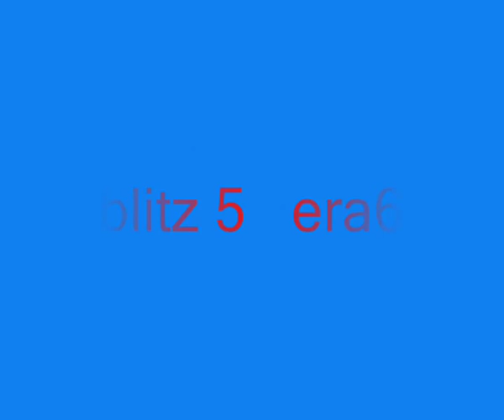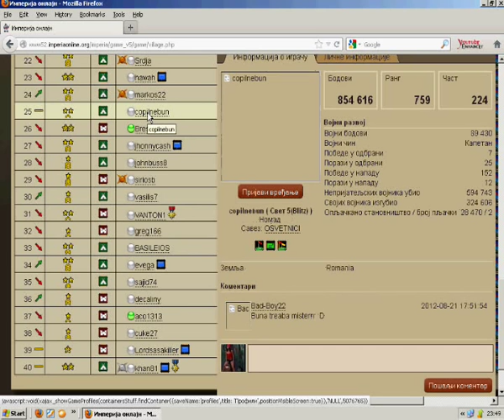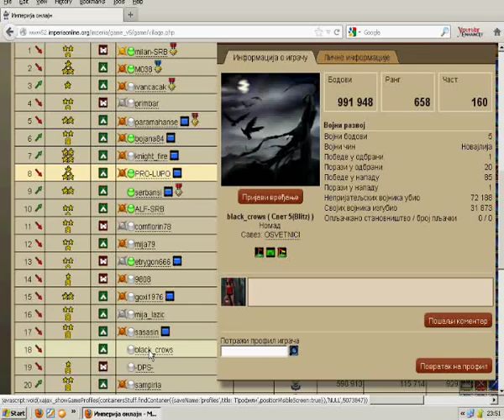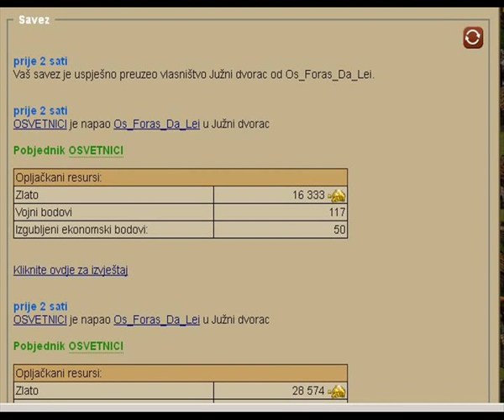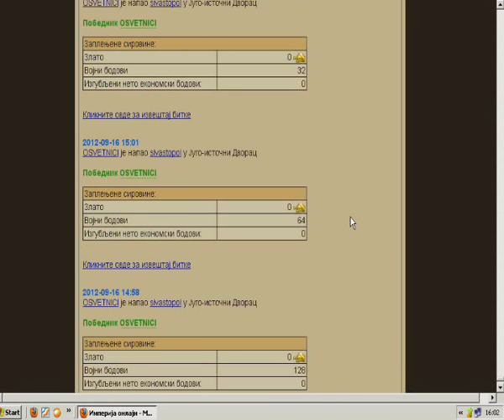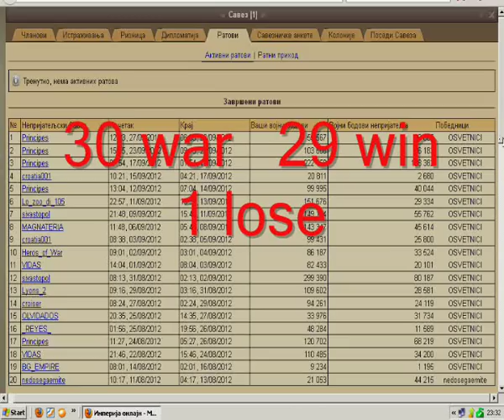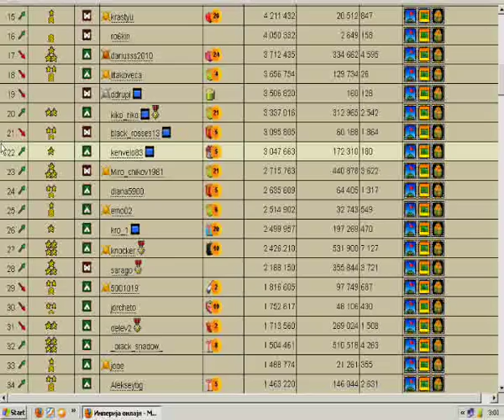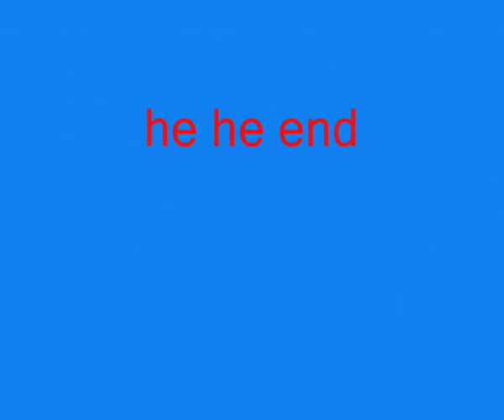IMPERIA ONLINE BATTLE FOR THE BRONZE 2